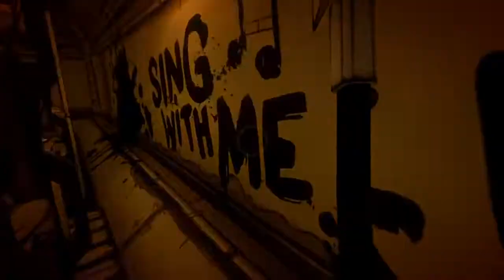Holly Plays Bendy and the Ink Machine Part 4: Notice Me Sempai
We meet up with Sammy Lawrence and it doesn't go the way you think.  Enjoy.